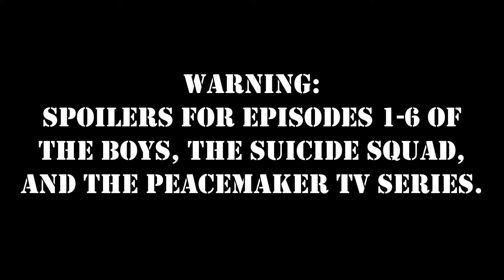Soldier Boy is Peacemaker but Done Right | Off the Cuff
Title is pretty self explanatory. Sorry for the long wait for an actual video.
0:00 Quick update
0:50 The actual video